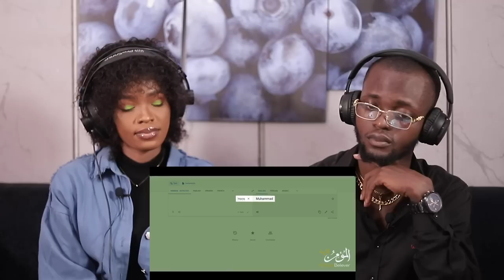Non-Muslims Reacts To [Shocking Truth]- Prophet Muhammad (pbuh) is mentioned in Bible - Mind Blowing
1)This video has no negative impact on the original works (It would actually be positive for them)
2)This video is also for teaching purposes.
3)It is positively transformative in nature.
4)I only used bits and pieces of videos to get the point across where necessary.